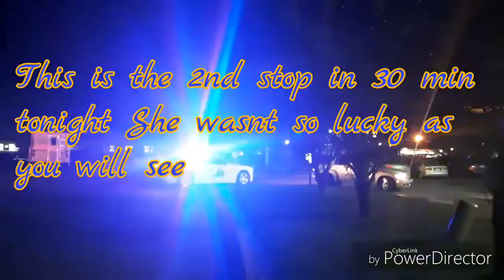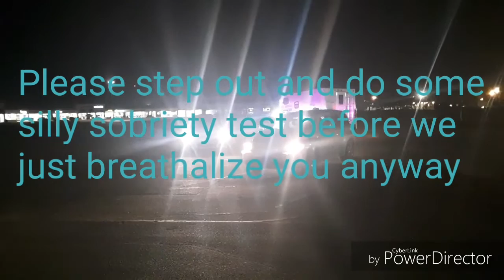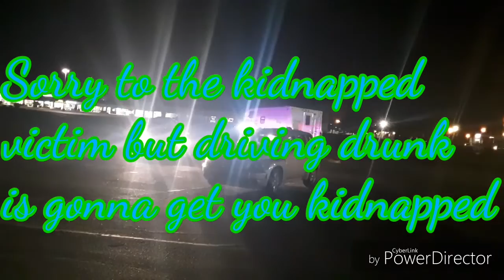Cant save em all 1 gets kidnapped drunk driving